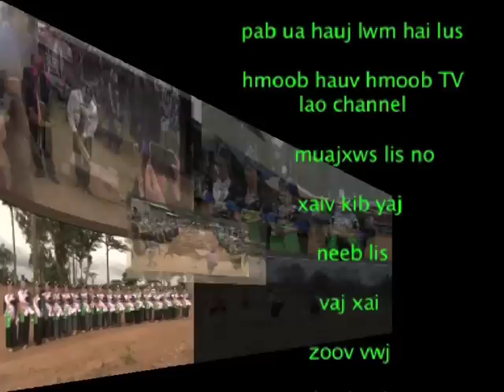Hlob ແກ້ວຈະເລີນ ເຊ່ຍຢີ້ງຢ່າງ hais txog pluas mov 7 lab tawm thiab ib tug qaib 5 xeem pem xeev khuam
HmoobTVlao